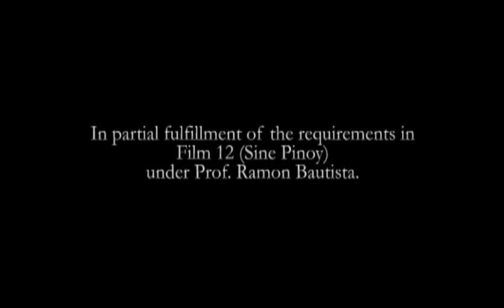Duster (2013) - Short Film by Revery Films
In partial fulfillment of the requirements in Film 12 (Sine Pinoy) under Prof. Ramon Bautista.

Cast:
Jose Marella
Marlene Mojeres
Chester Ilao

Chester Ilao

Written by
MURBID Group

Cinematography by
Anjon Galauran

Darren Vega

Make-up by
Yna Rafiñan

Casting by
Kizia Daquilanea

Technical Team
Jared Uy
Zaira Baniaga